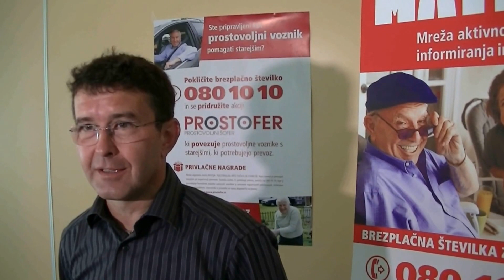20130618 MATIJA DELA - Boris Koprivnikar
Ljubljana, 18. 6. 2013 - Akcija »MATIjA DELA« poteka v okviru mreže MATIjA, ki preko enotne brezplačne številke 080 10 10 nudi dostop do informacij, storitev in pomoči, namenjenih predvsem starejšim. Uradno prične delovati 1. julija 2013. Takrat začne veljati novela zakona o urejanju trga dela.

Akcija »MATIjA DELA« povezuje delodajalce, ki starejšim osebam ponujajo začasno, občasno delo, ki ga je možno opravljati od 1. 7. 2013 naprej skladno z novelo zakona o urejanju trga dela ter delo preko podjemnih in avtorskih pogodb, in upokojence, ki želijo svoje znanje in čas delno nameniti opravljanju plačljivega dela. Kaj je o "MATIjA DELA" za seniorje. info povedal Boris Koprivnikar si oglejte na tem video posnetku.

Povezovanje delodajalcev in upokojencev poteka preko brezplačne telefonske številke 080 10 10, kjer se zabeleži ponujeno in iskano delo. Ko se najde ujemanje se o tem obvesti delodajalce in upokojence. Povežete se lahko tudi preko spletne strani, ki je pričela delovati danes. Njen spletni naslov je